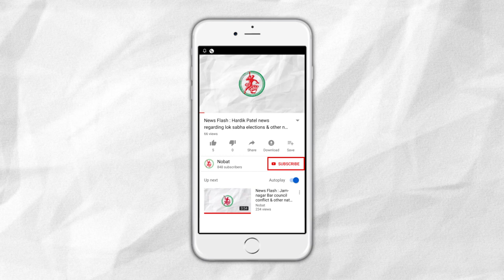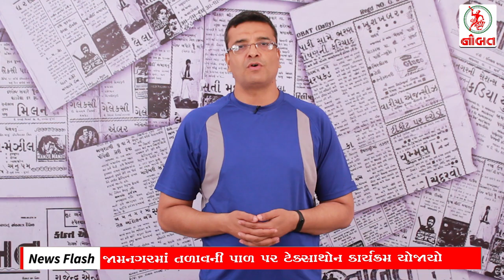News Flash : Triple Talaq Bill passed by 303 Votes in Loksabha.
1. Triple Talaq Bill passed by 303 Votes in Loksabha.
2. Ahmedabad resident Khushi Tops C.S. Foundation exam.
3. Supreme court orders to have seperate courts for child molestation.
4. Lalpur receives 1.25 inch of rainfall.
5. Jamnagar: Illegal construction removed from the surroundings of Jilla Panchayat
6. Jamnagar Navy celebrates "Kargil Vijay Day"
7. Taxathon event was organised at Jamnagar Lakhota Lake.